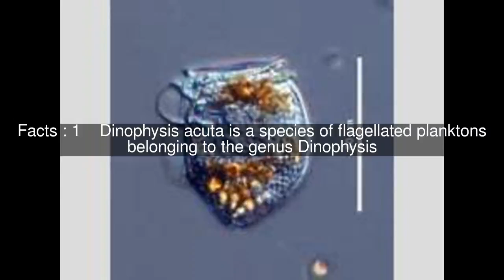Dinophysis acuta Top #6 Facts